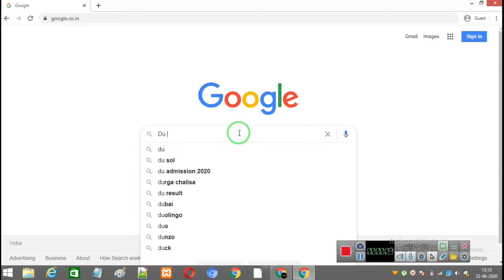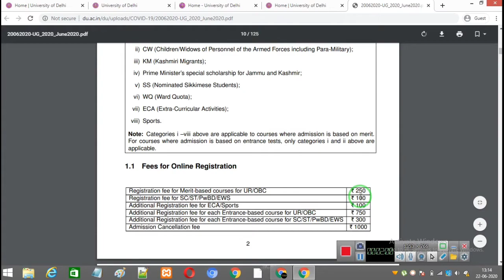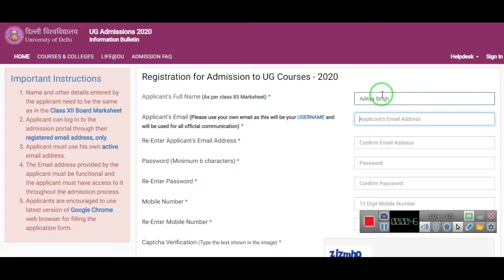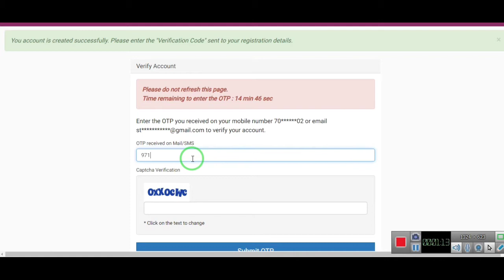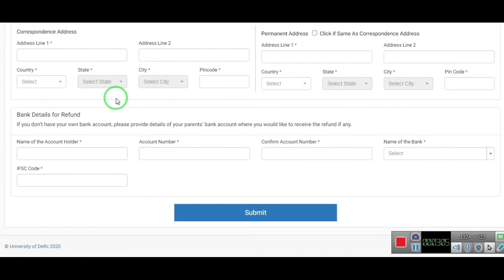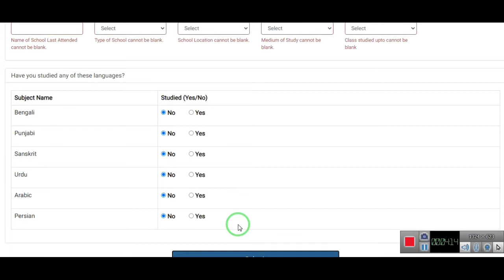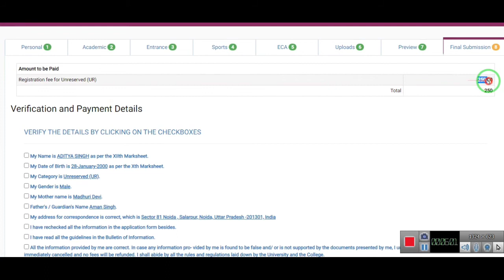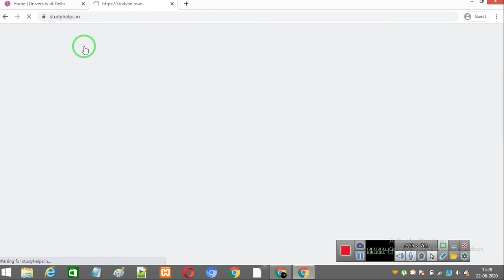DU Sol Admission online form 2022 | How to fill DU form Online 2020 | Studyhelps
How to fill Online Admission form for session 2022 Delhi University
Every student gets notified by their examination cell department and they provide both the links on it.
DU online form 2022 | How to fill DU form Online 2022| Delhi University Admission  Form| Studyhelps